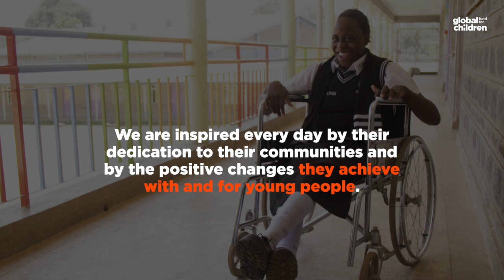What did our year look like?